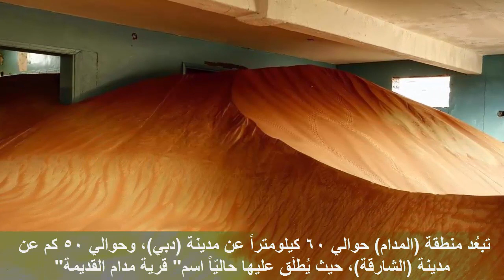سر القرية المدفونة قرية الغريفة الاماراتية و لماذا هجرها اهلها لا تفوتك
نتعرف معكم فى هذا الفيديو على سر قرية الاشباح القرية المدفونة قرية الغريفة الاماراتية و لماذا هجرها سكانها و ماهى القصص و الاساطير حولها